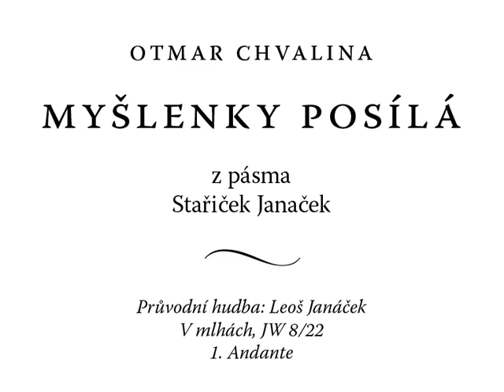Myšlenky posílá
Otmar Chvalina
(z pásma Stařiček Janaček)
Průvodní hudba: Leoš Janáček, V mlhách, JW 8/22, 1. Andante